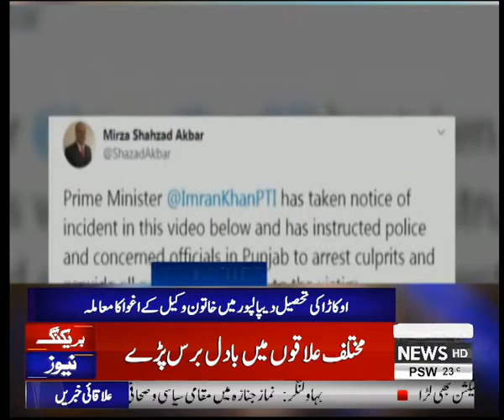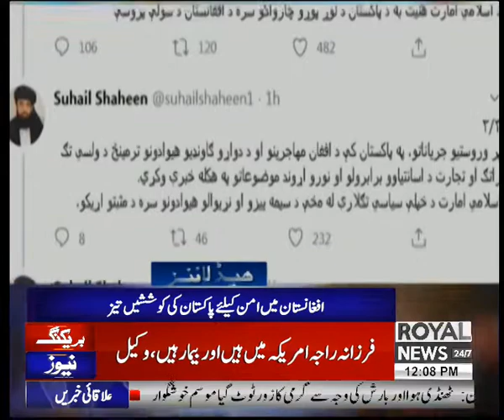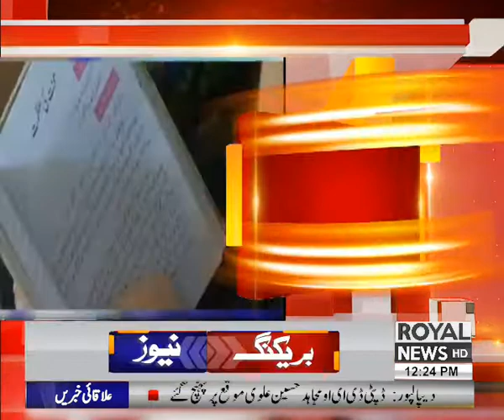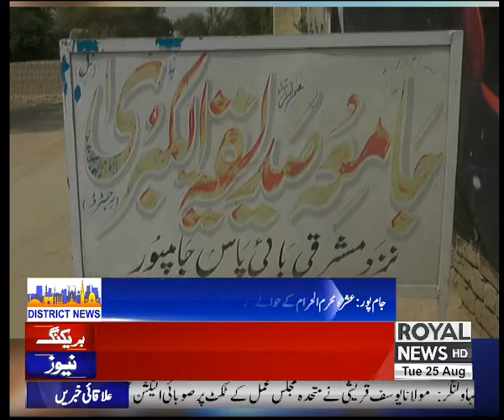News Headline & Bulletin | 12 PM | 25 August 2020 | Royal News